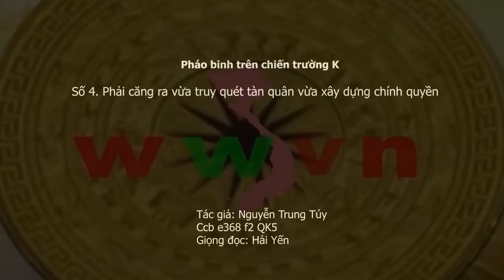1.879 (4) Phải căng ra vừa truy quét tàn quân, vừa xây dựng chính quyền